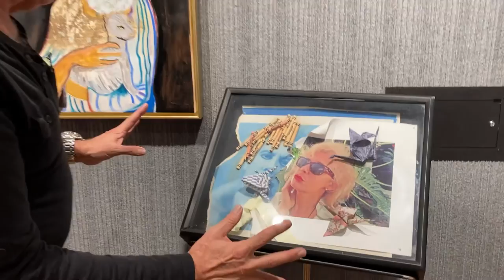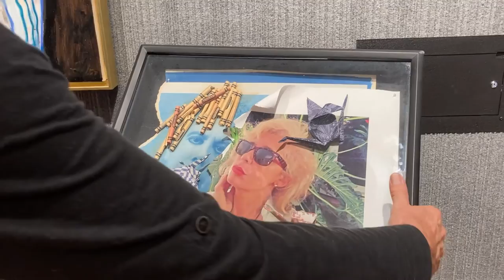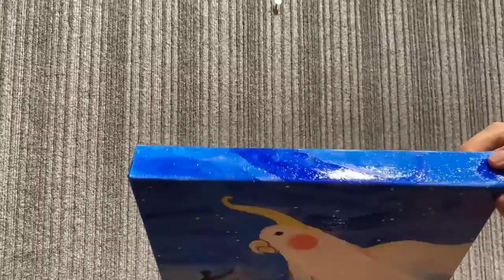Unpredictable - Mark Ed | Exhibit Tour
Our March/April 2022 exhibit is UNPREDICTABLE by artist Mark Ed of Johnstown. His work features a wide variety of oil paintings on canvas and ceramic work.

Mark Ed is a native of Johnstown born in 1957. He attended Westmont Hilltop School District After graduation, Mark received his B.FA from the Philadelphia College of Art, now University of the Arts. His resume includes exhibitions in Philadelphia and New York City, art therapist for Hiram G.  Andrews, music director. Organist, pianist, and vocalist at the Visitation Church, as well as starting and instructing art programs at community college. Mark has been a longtime supporter of the Community Arts Center, most recently performing in Log Art Theatre's production of Catch Me If You Can and you will see him later this year as Linus in You’re a Good Man Charlie Brown.

The Community Arts Center of Cambria County is proud to be the hub for arts & culture in Johnstown, PA and beyond for over 54 years! Whether you're a beginner or a pro—or simply a lover of the arts—you're invited to get connected with all that's happening at the Community Arts Center! Our mission is to provide an inspiring and creative gathering place where the arts improve the quality of life for everyone.